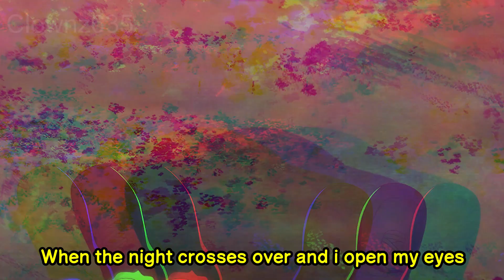ATEEZ x BlueLock "WE CAN TOUCH! UTOPIA!" | AMV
Hi! I made Anime/Game/Cartoon/Movie Edits using ATEEZ songs and vice versa! :)
Anime used:
BLUE LOCK
I hope you like it! Have a nice day! :)